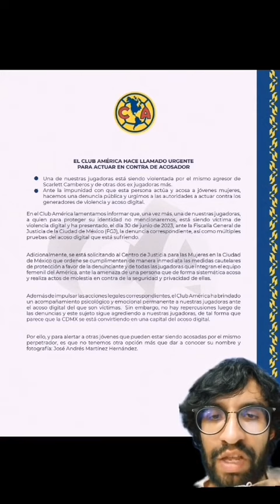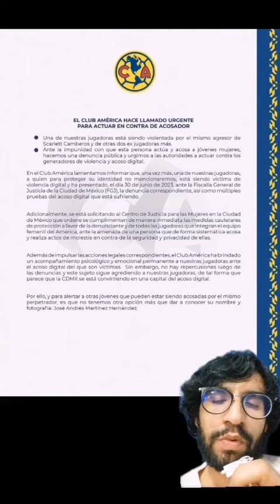América Femenil denunció a agresor de jugadoras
El Club América Femenil denunció a agresor de jugadoras y pidió a las autoridades de la CDMX ponerle un alto al ciberacoso.